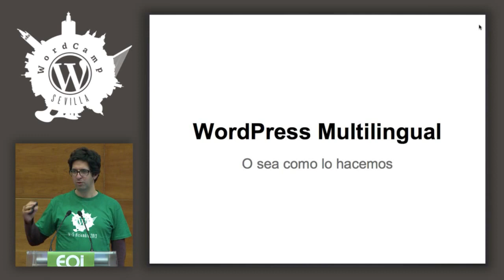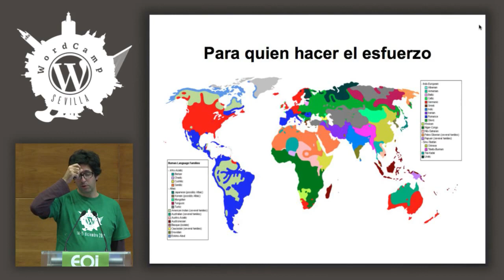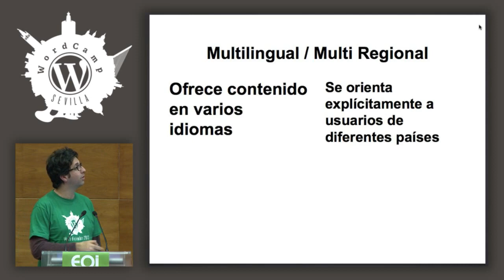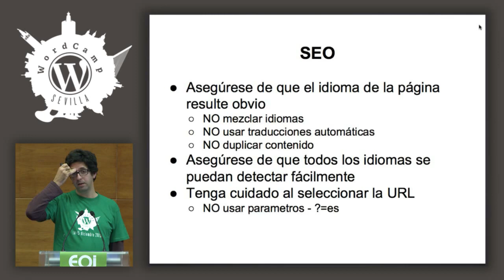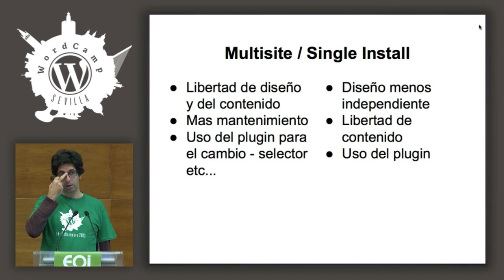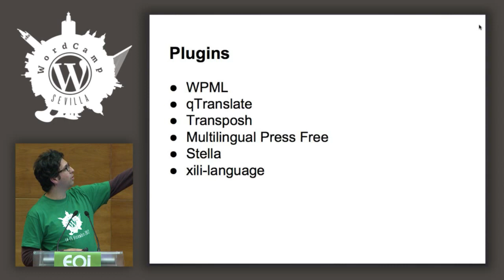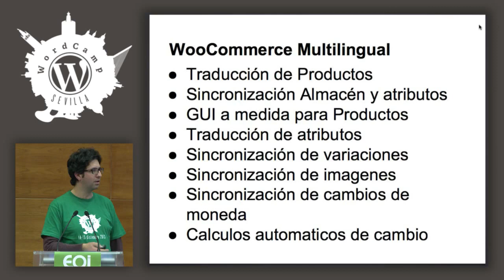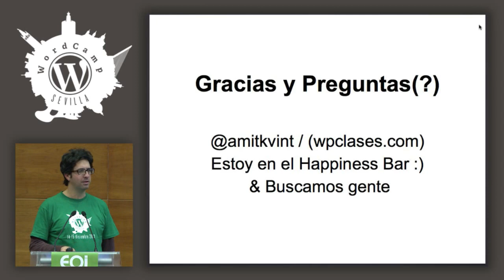WordPress Multilingual (enfocado al comercio electronico)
Amit, trabajador de WMPL, uno de los plugins de multilenguaje profesionales más utilizados de WordPress, va a contarnos cómo realizar sitios de comercio electrónico multiidioma. Por supuesto, todo lo que vamos a aprender podemos utilizarlo también en ámbitos menos específicos